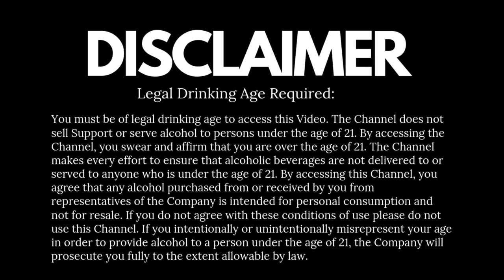Dil Chahta Hai Cocktail | Cocktail for Friendship | Bollywood Movie Cocktail | Easy whisky Cocktail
Dil Chahta Hai is the story of three friends and their respective thinking of love. It has a new, trendy and youthful look, completely different from the standards norms of the Bollywood film. The movie itself is a great example of deep friendship! which we miss a lot nowadays, So, therefore, this cocktail stands as a memory of friendship, Let's Jai Ho.